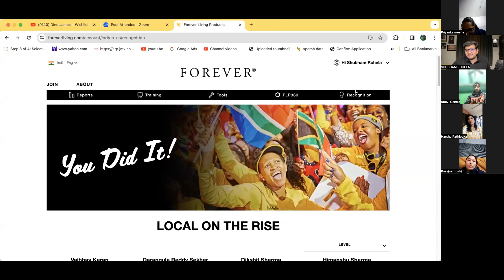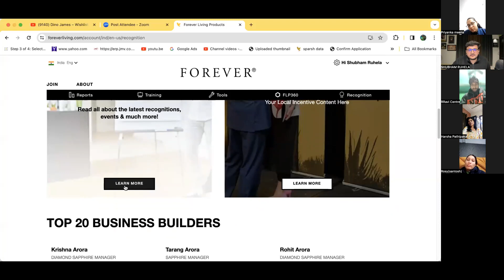How we give targets to my team I TLF Creators I MLM Targets I how to do Planning for new month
-‎ This is our charity channel

forever living products in meerut
Forever living products company